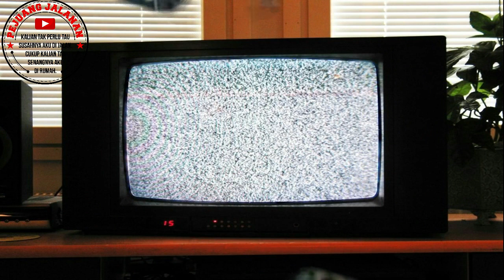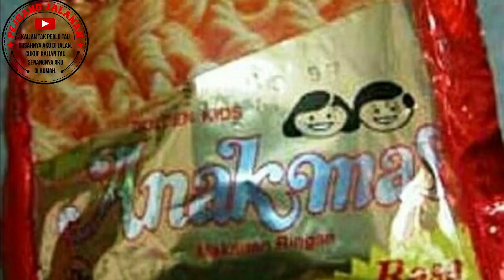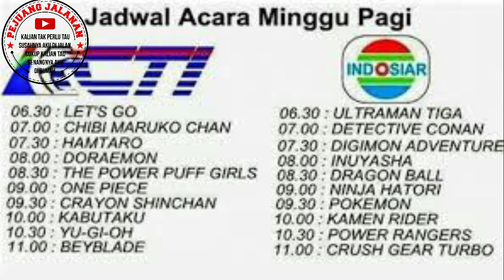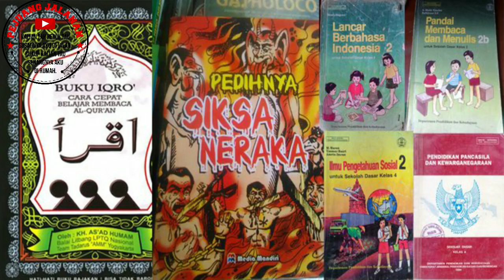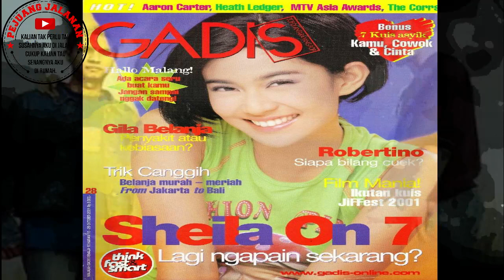NOSTALGIA 90an l anak-anak jaman 90an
Assalamualaikum sobat pejuang semuaaa,, video nostalgia ala 90an ini adalah sebagai pengingat kita akan moment2 indah pd era 90an, dimana pada saat itu tentunya kita pernah alami hal2 yang unik, yg mungkin tidak akan kita jumpai lagi pada saat sekarang ini, semoga video ini bisa sedikit mengobati kerinduan kita semua dikala itu, happy watching😊